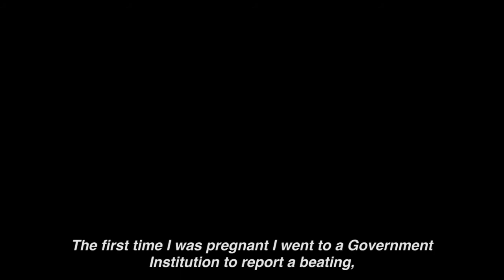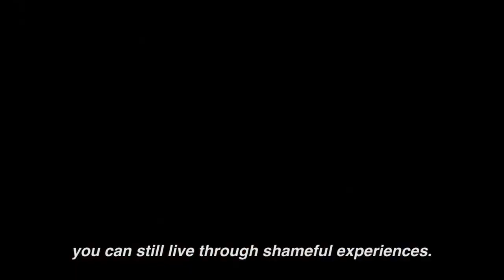Divine Breath - English subtitles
A description of the Colombian project Hálito Divino, where artist Ruby Rumié worked with 100 women survivors of domestic abuse to symbolically transform their experience and raise awareness through ceremony and art. This project will happen this summer with women from NYC.